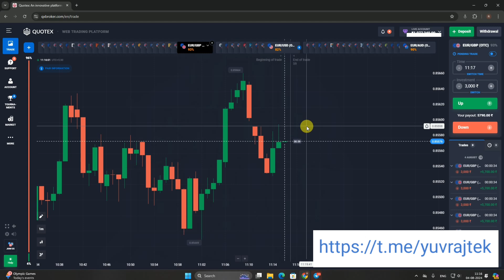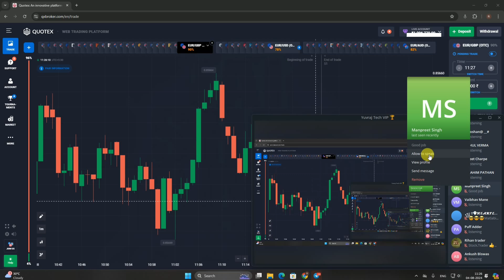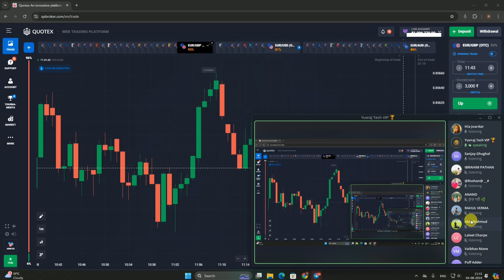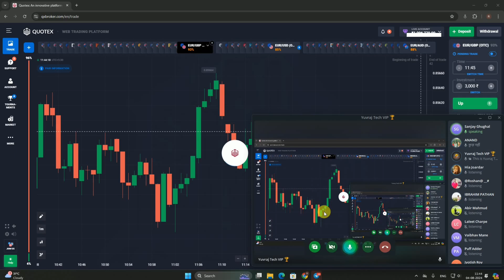Quotex 1000% Winning All Trade Power of Yuvraj Tech VIP 🏆 | Quotex OTC Hack win every trade 🤑👍✅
quotex strategy
quotex best sureshot strategy
quotex sureshot pattern
quotex trading sure shot strategy
binary trading strategy,strategy
quotex strategy
binary options trading strategy
quotex otc market strategy
how to win every trade
otc market strategy
technical mind trade
how to win every trades in quotex
trade with rohit
how to win every trade with candlestick psychology
binary trade
otc market in quotex
Quotex reversal trading
Quotex breakdown and breakout strategy
quotex trading strategy
quotex strategy
quotex trading
trading strategy
quotex trading signals
quotex trading strategy 2024quotex
quotex indicator strategytrading
forex trading strategy
trading quotex,trading quotex live
binary options sureshot pattern
quotex sureshot pattern winning strategy
quotex 100% sureshot strategy
quotex 1 minutes sureshot strategy
quotex 2 minutes sureshot strategy
sureshot
sureshot strategy
market analysis binary options
binary options professional traders,
quotex sureshot pattern pdf
sureshot binary
should we trade in otc market
otc market manipulation
trading in otc markets
how to find sure shot trade in quotex
sure shot strategy for binary options
100 sure shot trading strategy
sure shot pattern in quotex

All views and charts shared in this video are purely
for knowledge and informational purpose only.
Our video is intended only to provide general and
preliminary information to investors / traders and
shall not be construed as the basis for any
investment decision or strategy. Our content is
intended to be used and must be used for

💢Risk Warning" ⚠️

Before starting to trade on the platform, the Client
needs to analyze their financial capabilities and
familiarize themselves with the terms of the
agreement on the provision of services on the site.
Trading involves high risks which may result in
loss of your whole capital"